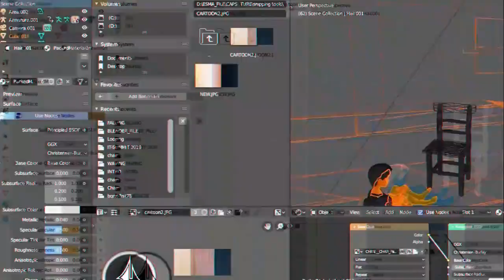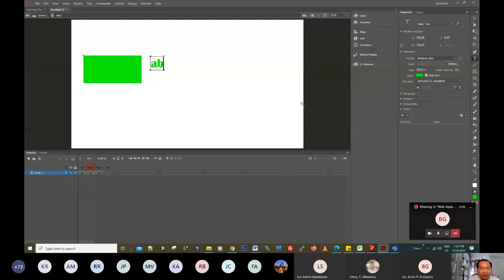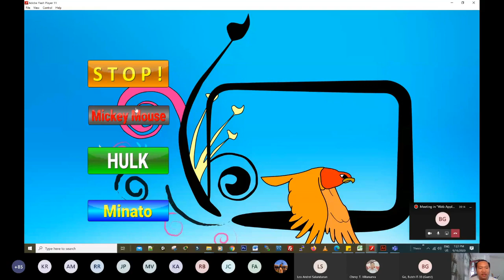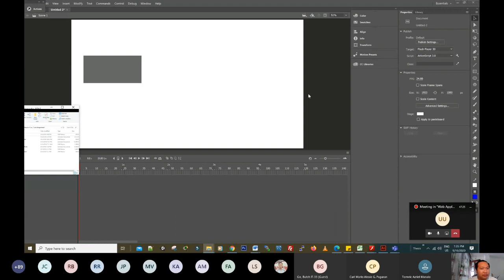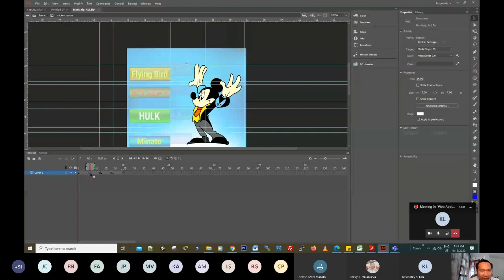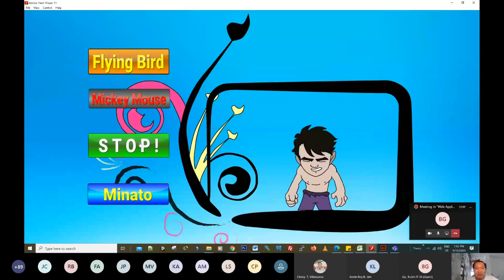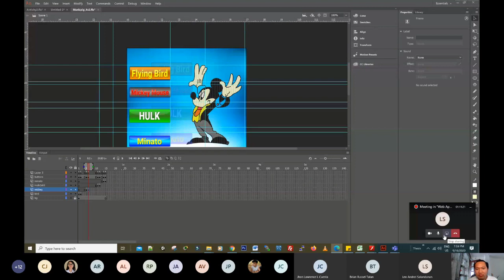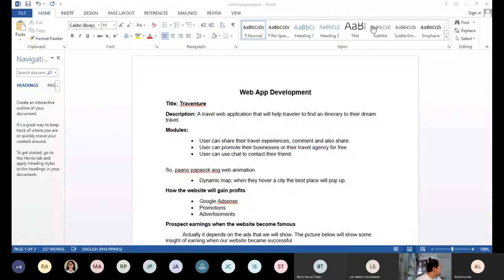Adobe Animate (Buttons)